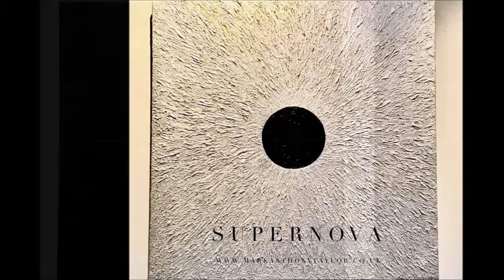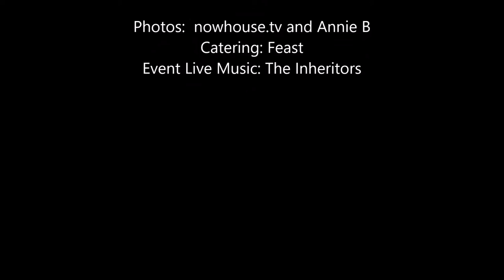Mark Anthony Taylor Art Exhibition August/September 2018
Slideshow of the launch of my art exhibition showing now until 8th September 2018 at West Greenwich Library Gallery Space, 146 Greenwich High Road, London SE10 8NN.